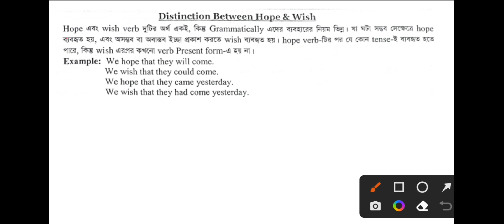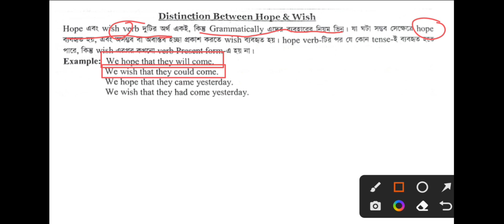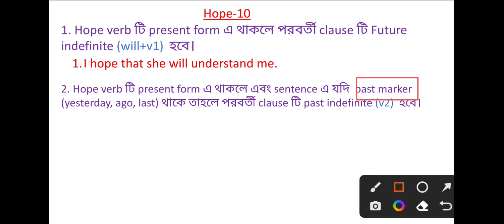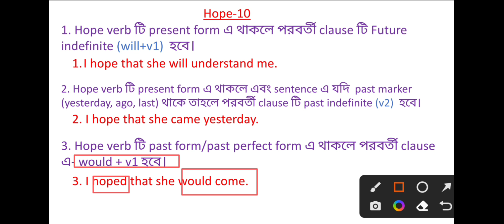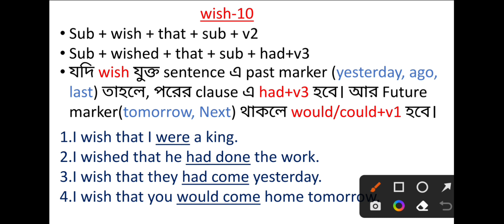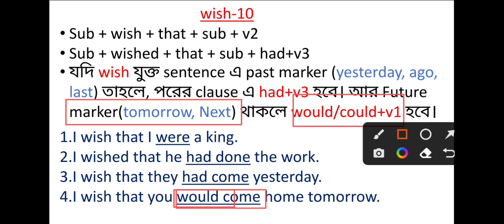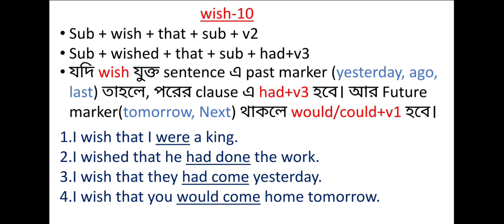Hope vs Wish problems | class-10 | Admission grammar | Difference between hope and wish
Hello everyone, assalamualaikum! Learning English is very important for all levels of students. In the admission test, English is very much important to get a chance at a public university like DU, RU, CU, JU as well as GST. In this channel, i have tried to upload admission English grammar that will clear your basic knowledge of English as well as you can cut a good mark in English. So, if you stay with me, you can get a proper guideline in English. Thank you!